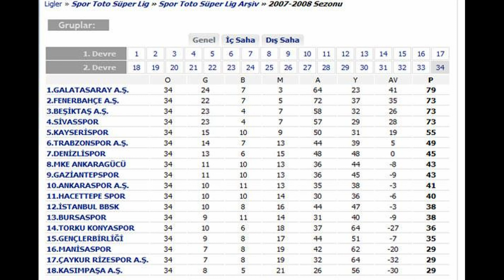10 YEARS CHALLENGE-Fenerbahçe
Merhaba kulak misafirleri,

Son zamanlarda sosyal medyalada yeni bir çılgınlık olan 10 years challenge akımına bizde kapıldık. Ancak biz Fenerbaçemizin 10yıldaki değişimini inceledik. İyi seyirler...